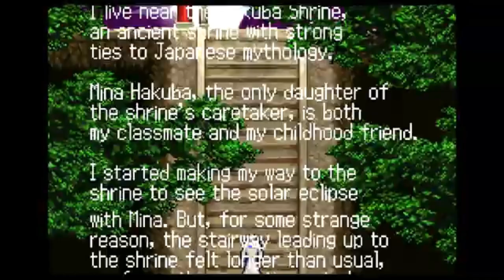Castlevania Rondo Of Blood is a masterpiece…No really…